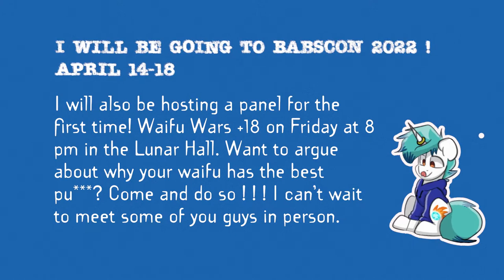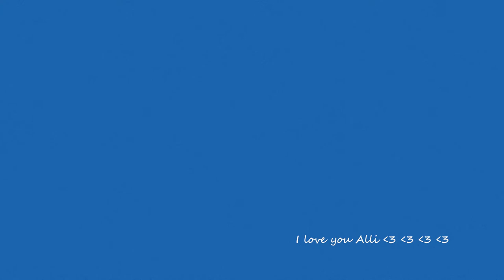I am going to Babscon 2022!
Join me and come to my panel this year at Babscon 2022! I will be vlogging the whole thing and will be having a great time at my first con. I can't wait to see ya'll there. Let me know if you are coming as well so we can meet up!!